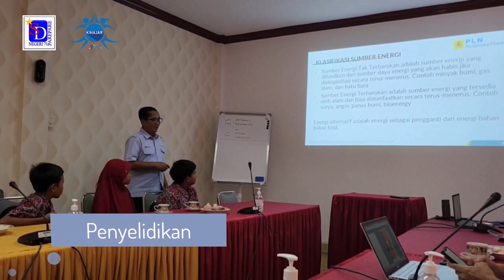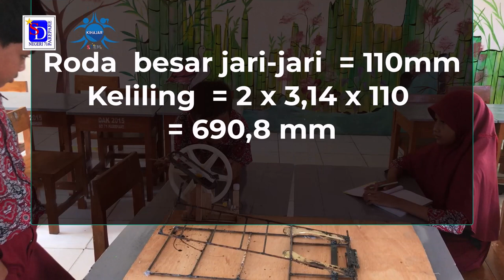[Tim Ter-Kreatif Kihajar STEM 2023] -UPTD SD NEGERI 71 PAREPARE - PELITA JEKI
Pada projek kali ini kami membuat prototipe pembangkit listrik tenaga jejak kaki, yang dapat menghasilkan energi terbarukan dan tentunya ramah lingkungan. Alat ini bekerja dengan menerima tekanan dari langkah kaki kemudian dikonversi menjadi energi listrik, Setiap jejak kaki akan memberikan sumbangan energi listrik

/ tvedukasi_kemdikbud-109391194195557 dan follow ig @tvedukasi_kemdikbud dan @suara.edukasi untuk mendapatkan info terkini tentang program Televisi Edukasi.